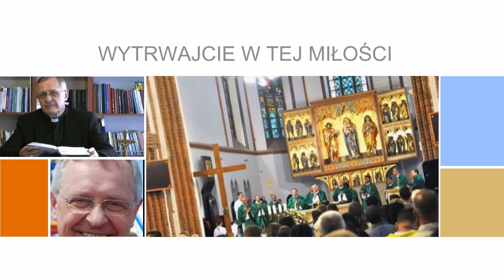Vlog (Blog) Bez Piuski - Wytrwajcie w tej miłości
Pierwsza Komunia Święta,  biały tydzień... Co nam to mówi?

DZIĘKUJEMY!